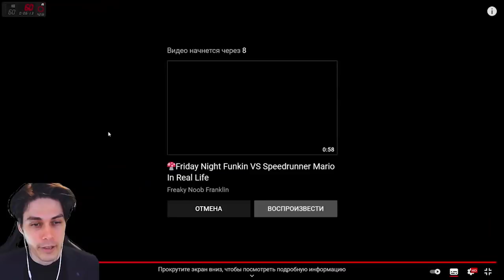FNF В РЕАЛЬНОЙ ЖИЗНИ ! - Friday Night Funkin In Real Life